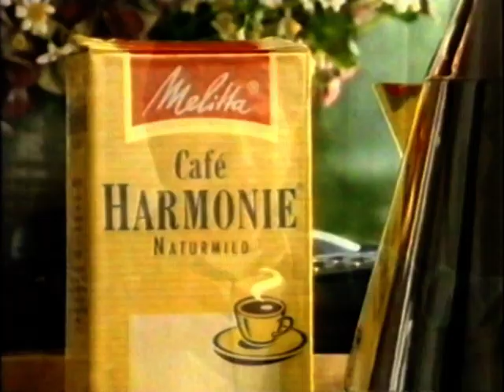Melitta Café Harmonie Werbung 1994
Melitta Café Werbespot mit Melitta-Mann